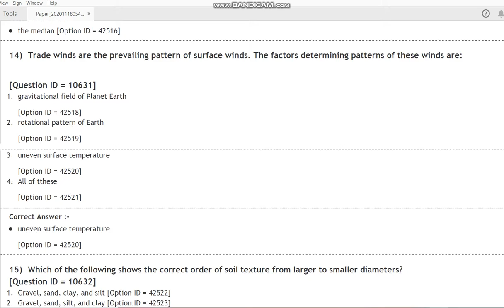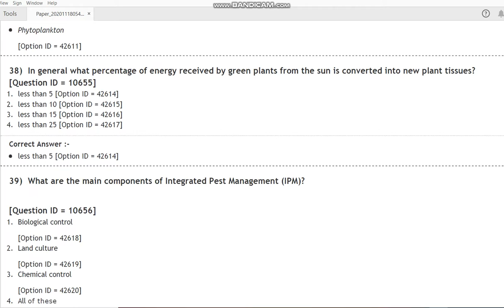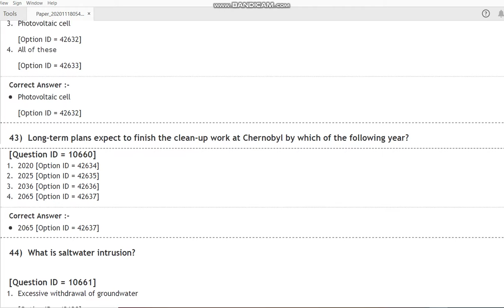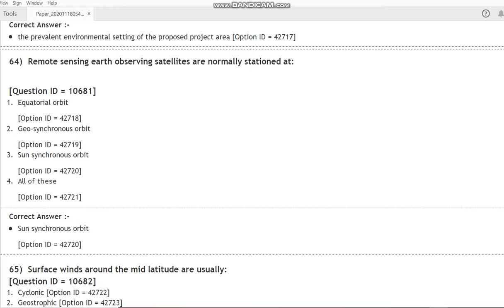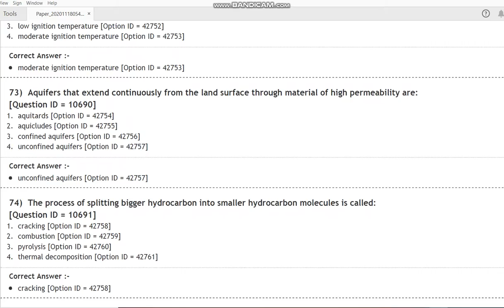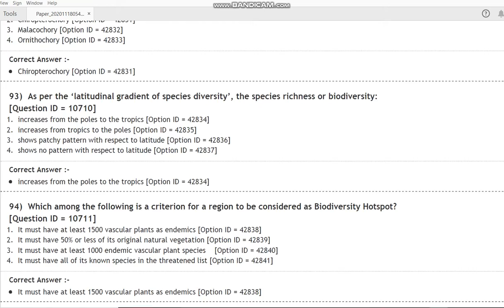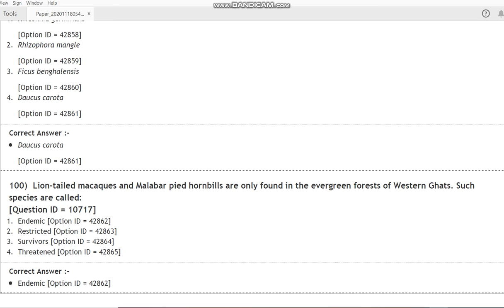DU MSc Environmental Studies 2020 entrance paper by hitesh kumar